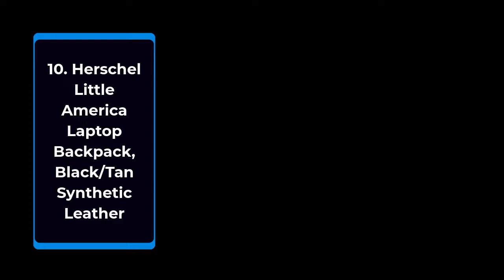Best Top 10 Leather Backpack | Top Rated Leather Backpack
1.WUDON Leather Backpack for Men, Waxed Canvas Shoulder Rucksack
2.Samsonite Classic Leather Slim Backpack, Cognac, One Size
3.TIDING Full Grain Leather Backpack 15.6 Inch
4.Kenneth Cole On Track Pack Vegan Leather 15.6” Laptop & Tablet Bookbag
5.Samsonite Classic Leather Backpack, Cognac, One Size
6.Buffalo Leather Backpack Multi Pockets Daypack Travel Laptop
7.GEARONIC TM 21L Vintage Canvas Backpack for Men Leather Rucksack
8.LXY Vegan Leather Backpack Vintage Laptop Bookbag for Women Men
9.Lannsyne Men's Vintage Full Grain Leather 15.6 Inch Laptop Backpack
10.Herschel Little America Laptop Backpack, Black/Tan Synthetic Leather